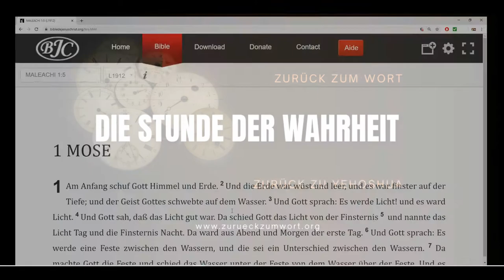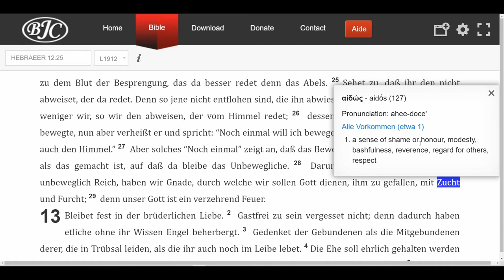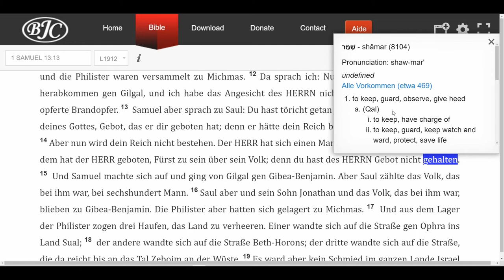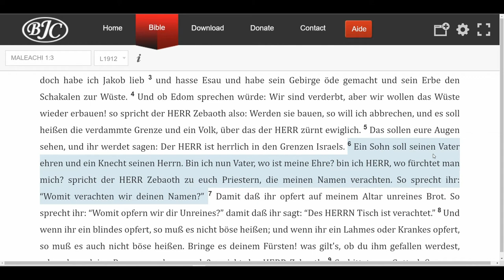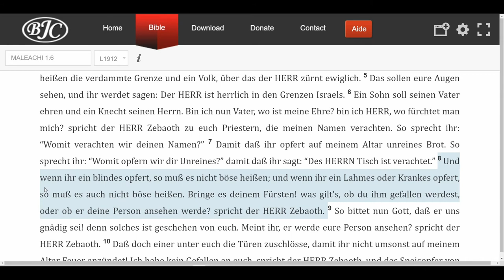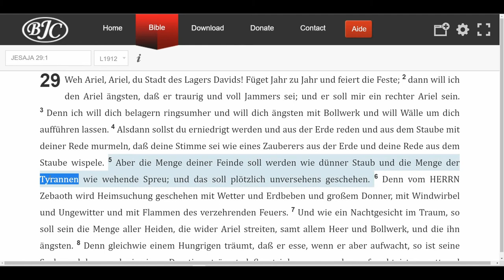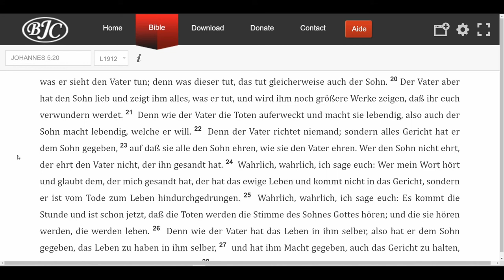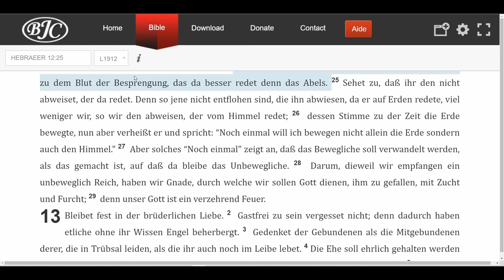Elohim mit Respekt dienen 🇩🇪